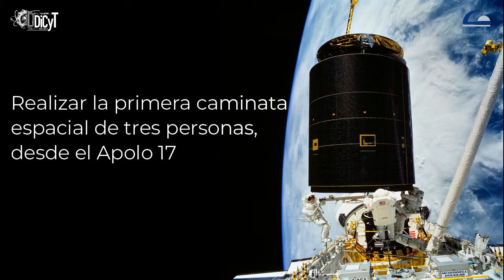El primer vuelo del Endeavour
Un día como hoy pero de 1992 el transbordador espacial Endeavour despegaba en su primera misión al espacio exterior. Aquí te contamos algunos un poco de su gran historia.